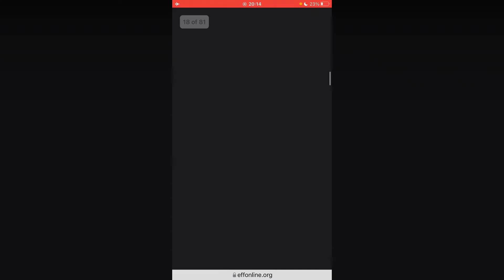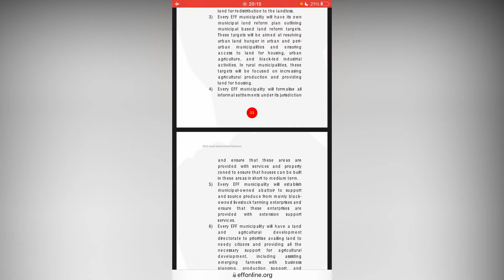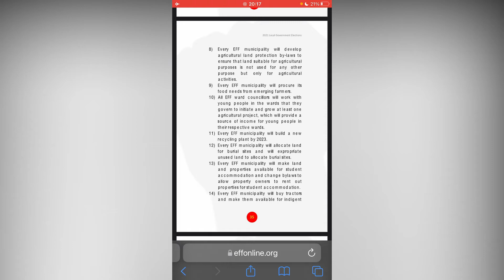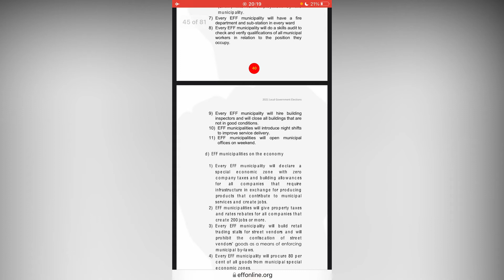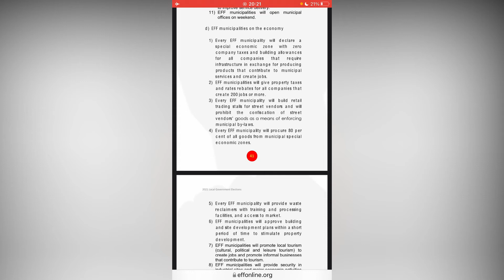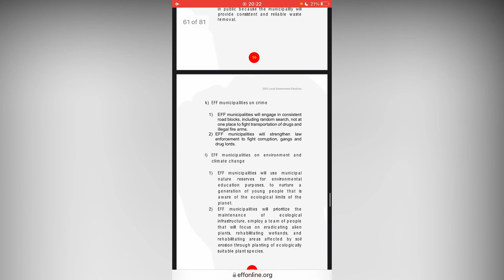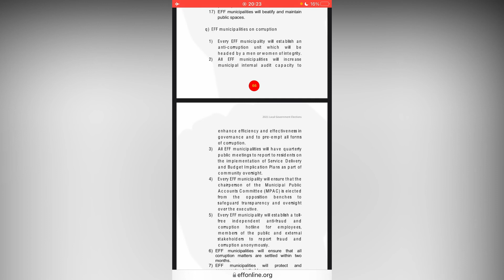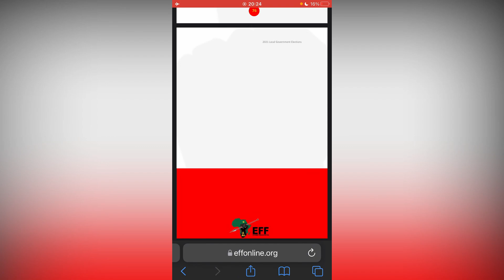EFF ELECTION MANIFESTO REVIEW | LOCAL GOVERNMENT ELECTIONS 2021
The EFF has been the most visible party in terms of it's local government campaign thus far. The party is also yet to outright govern a major metro in South Africa. Will that change in the 2021 local government elections? Lets see what they have in store for South Africans in their election manifesto.